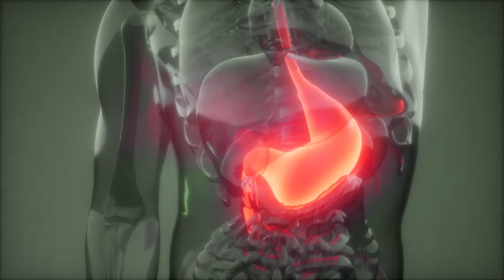Дайджест Натурал Digest Natural Тяньши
Поскольку наш иммунитет на 80% зависит от функций пищеварительной системы, здоровая система пищеварения является залогом хорошего здоровья.
БАД к пище "Дайджест натурал"Тяньши"
Восстанавливать баланс микрофлоры помогают бифидобактерии и лактобактерии. Источником пробиотических микроорганизмов являются таблетки "Дайджест" - натуральная добавка, стимулирующая нормальное функционирование пищеварительной системы. Пробиотики помогают бороться с синдромом раздраженного кишечника, газообразованием, вздутием живота, запором, диареей и другими неприятными явлениями.